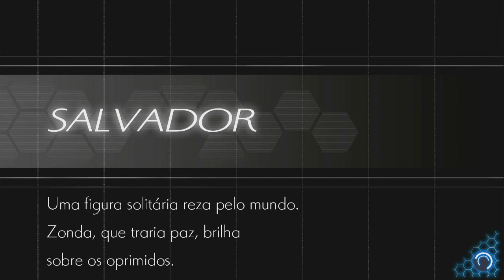Zonda em Dose Dupla !!! - Azure Striker Gunvolt 2 - #11 [Português BR]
Fala pessoal, estamos na reta final, nas ultimas fases e claro, temos que ter aquele Boss Rush maroto com um chefe quase final de respeito !!!

R$ 0,10 - Obrigado, vou gastar em balas 7 Belo !!! (Agradecimento em vídeo)
R$ 1,00 - Obrigado, vou comprar mais balas 7 Belo !!! (Agradecimento em vídeo)
R$ 10,00 -  Mande na mensagem o nome de um jogo, irei sortear para o vídeo do próximo mês.
R$ 50,00 - Escolha um jogo para um vídeo exclusivo para você !!!
R$ 69,00 - NICE !!! (Pelo meme, só isso) e escolha um jogo para um vídeo exclusivo para você.
R$ 100,00 - Todos os anteriores + Uma foto do Chaps autografada tomando café !!!